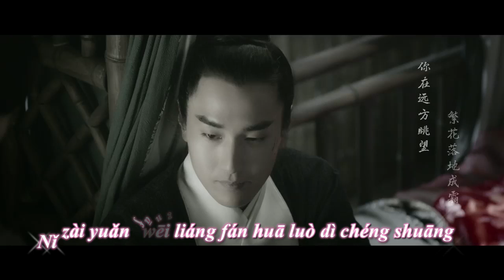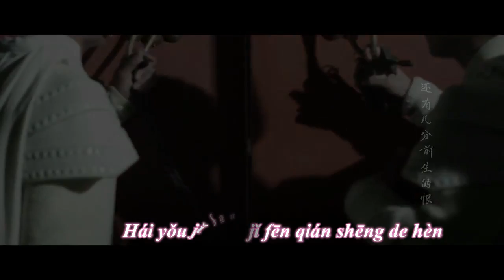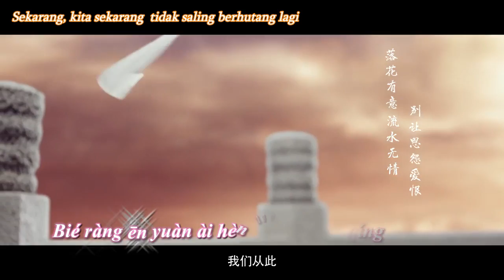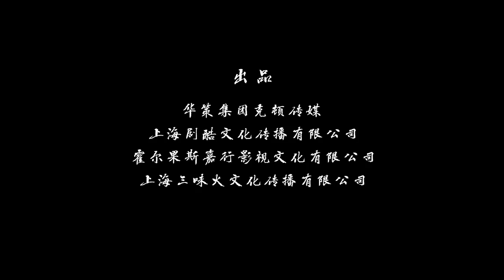Liang Liang 凉凉